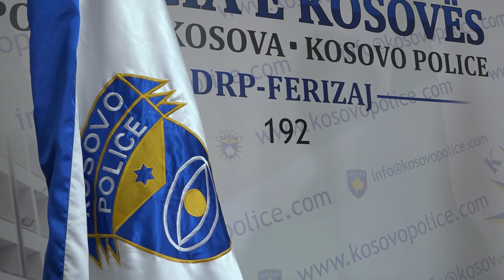Dhuna në familje, dhuna ndaj grave shqetësuese për Kosovën